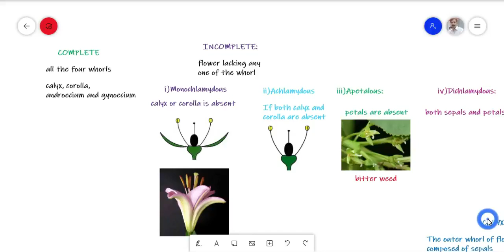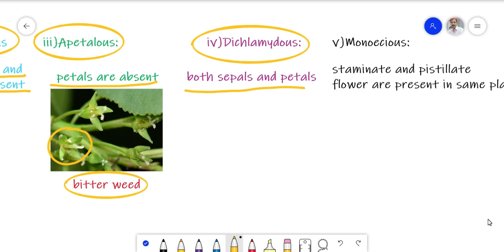Flower Lecture 3; Epigynous hypogynous,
Sex of flower, Epigynous,